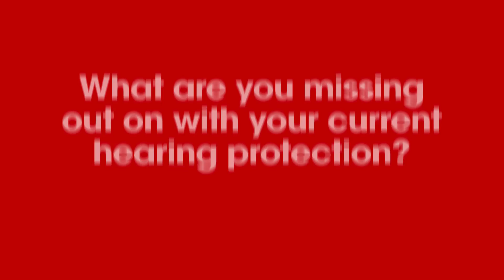3M Protac lll: Hear the things you need to hear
The 3M™ PELTOR™ ProTac™ III Headset with level-dependent function for ambient listening helps you focus on your work and communicate with colleagues in noisy environments, without removing the hearing protection.
Head to our FB/TW/LI page to take part in the competition to WIN a headset. Competition closes 02/03/17 T&C's